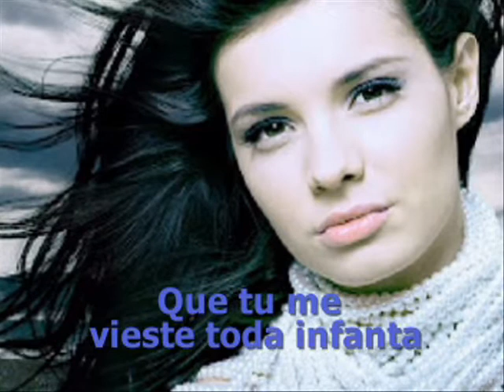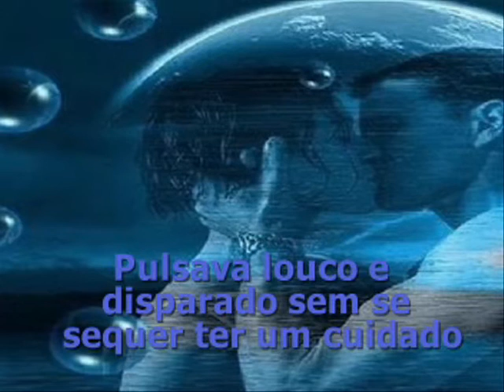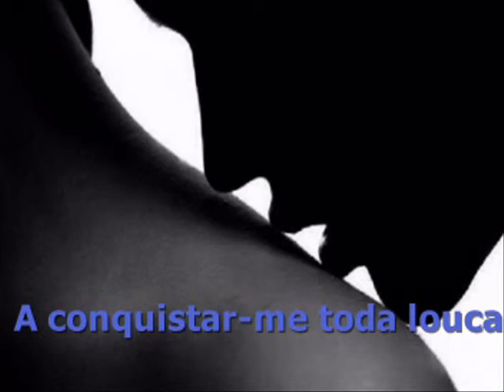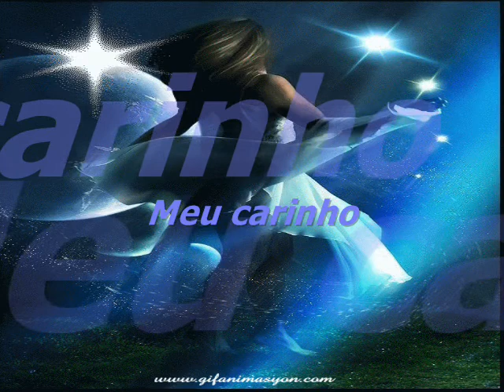COBIÇA DOLANDMAY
DOLANDMAY